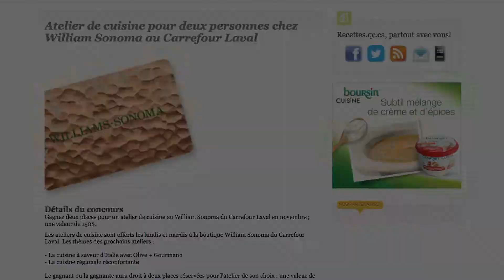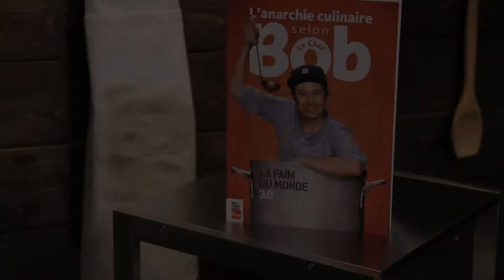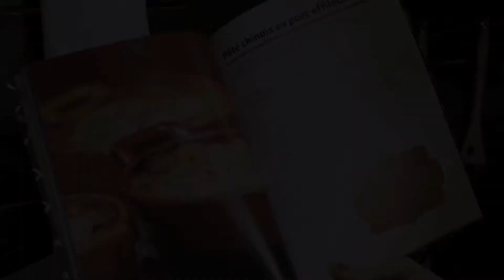Rendez-Vous Hebdos #5 : Entrevue avec Bob le Chef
Les Rendez-Vous Hebdos #5 : Entrevue avec Bob le Chef